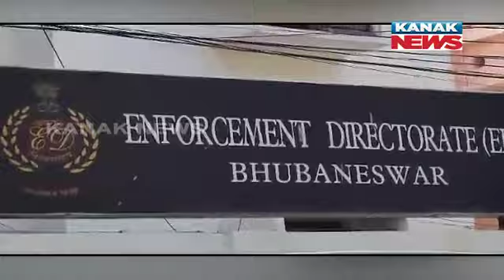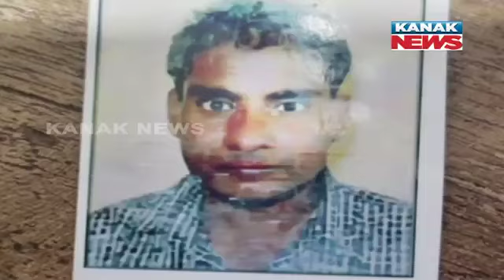2PM Bulletin ||| 16th February 2024 ||| Kanak News Live